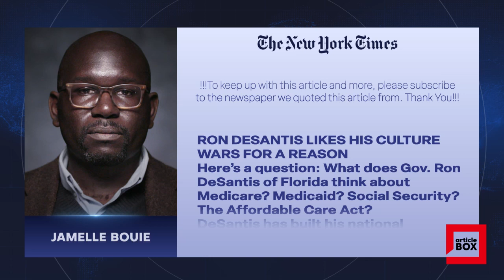RON DESANTIS LIKES HIS CULTURE WARS FOR A REASON / JAMELLE BOUIE - THE NEW YORK TIMES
RON DESANTIS LIKES HIS CULTURE WARS FOR A REASON
Here’s a question: What does Gov. Ron DeSantis of Florida think about Medicare? Medicaid? Social Security? The Affordable Care Act?
DeSantis has built his national political image on well-timed and strategically chosen battles. First it was opposition to Covid mitigation strategies and vaccine mandates. Then it was open hostility toward L.G.B. (and especially) T. Floridians and anything and anyone deemed woke. Now it is an escalation of both moves, aimed at seizing the right flank in the Republican presidential contest, which has already begun to move away from behind-the-scenes jockeying to open competition between rivals.